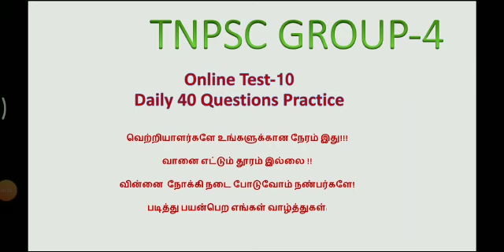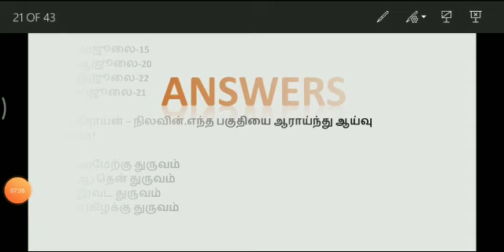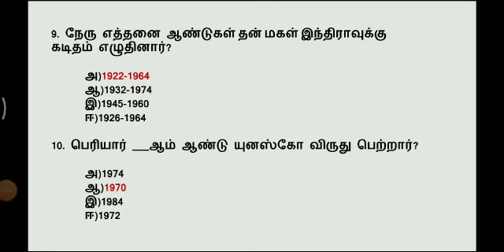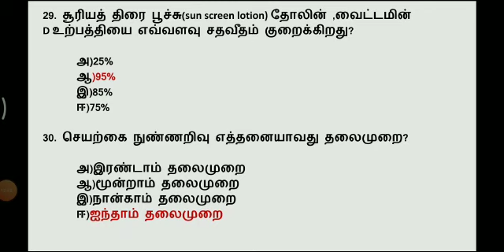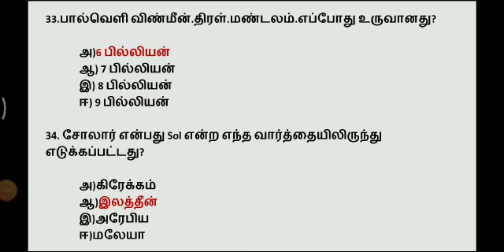TNPSC GROUP 4 2019 Online Test Series - 10 (Q&A)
Daily 40 Questions - Daily Practices

About VANGA PADIKALAM :

VANGA PADIKALAM is a channel for those getting ready for the TNPSC all group exams, here can see the important Q&A from the 6th to 12th standard tamil books and can learn, watch and share to others.